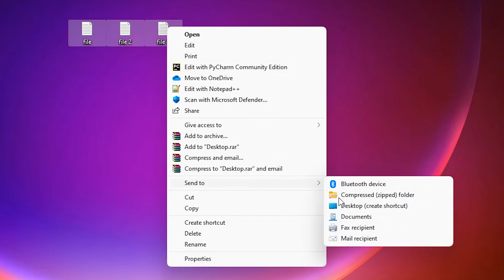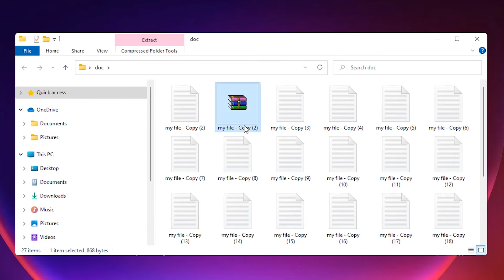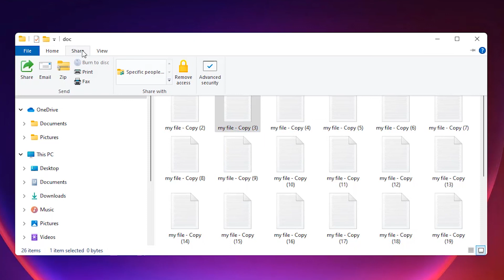How to ZIP a File in Windows 11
In this video we are going to see how to zip any file   or multiple files  in the Windows 11 operating system without using any   third party software by the simple  way.